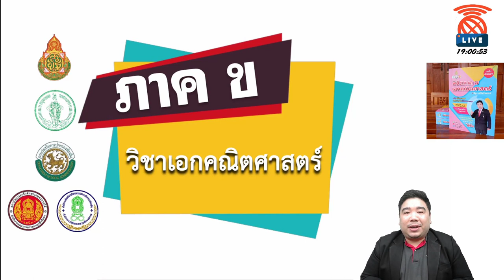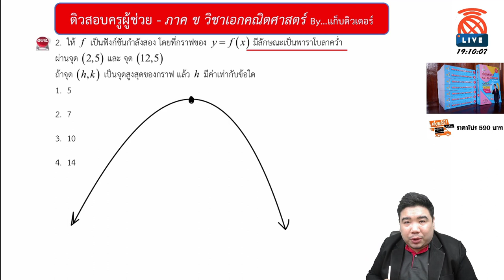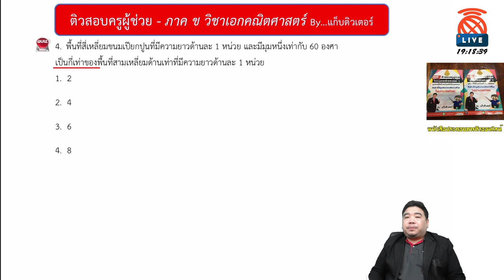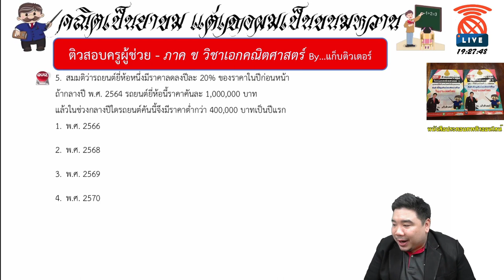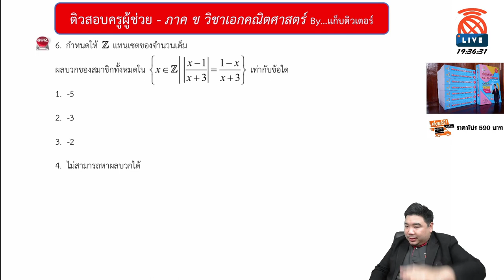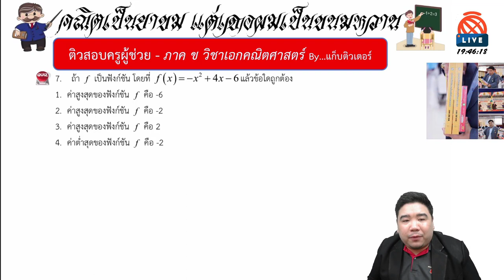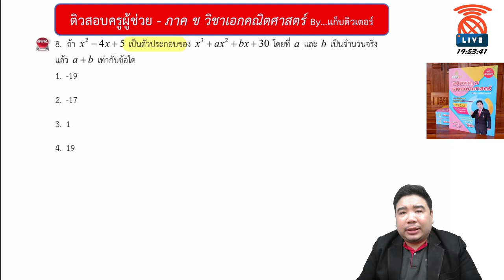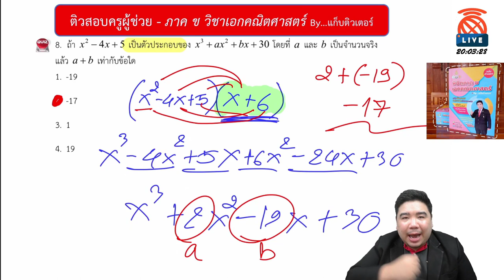[🔴LIVE ติวสอบครูผู้ช่วย] ภาค ข วิชาเอกคณิตศาสตร์ By...แก็บติวเตอร์ | ประจำวันที่ 29/04/64